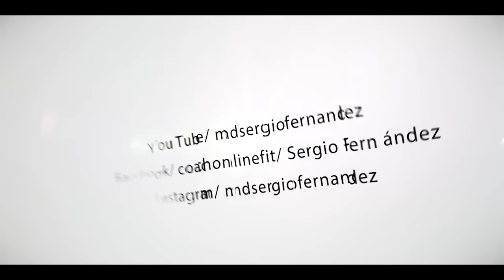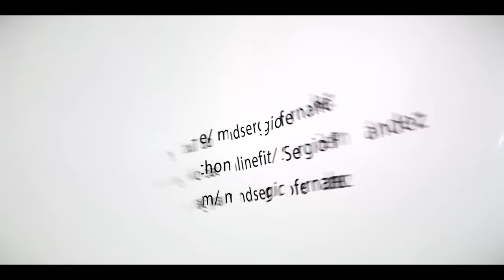5 PARTE ENTRENAMIENTO DE GLUTEOS Y FEMORAL CON CRISTINA PAJARES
Tenemos la 5ª parte del tutorial de entrenamiento con Cristina Pajares, actual Mr. Olympia España categoría bikini, con Sergio Fdez Coach, del entrenamiento de glúteos y piernas que grabaron para MD Latino.